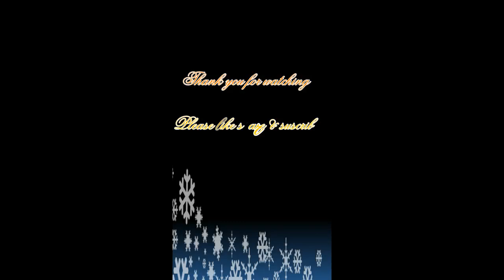How to do spray painting on paper with toothbrush...part-1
Technique to do spary painting easily for the beginners.